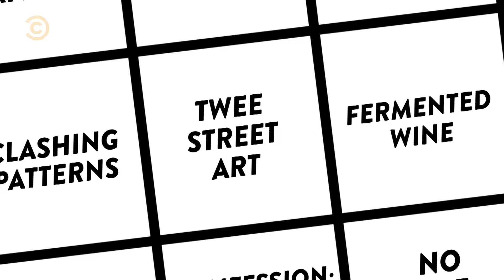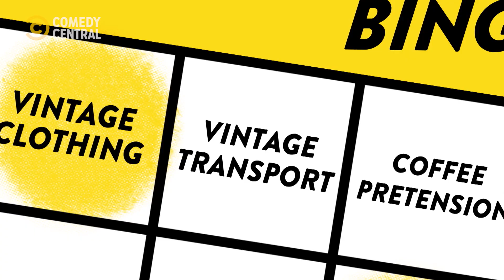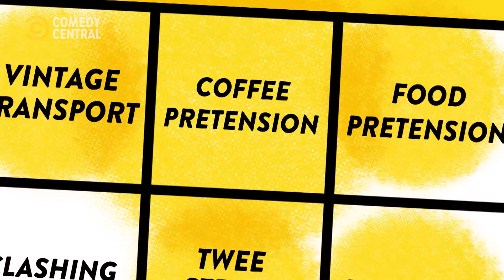Bullshit Bingo | Hipsters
Szybka seria 3-4 minutowych filmów krótkometrażowych, w których Fin wyrzuca bzdury na różne grupy ludzi, którzy traktują siebie zbyt poważnie – od czysto jedzących, przez brexitowców, aż po działaczy na rzecz praw mężczyzn. W każdym odcinku Bingo próbuje wypełnić kartę ich absurdalnymi hasłami.